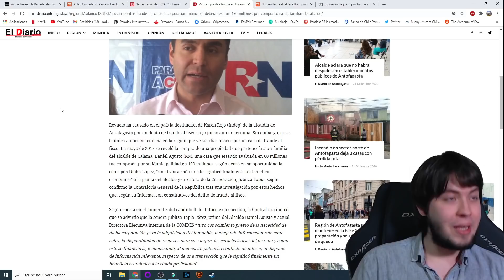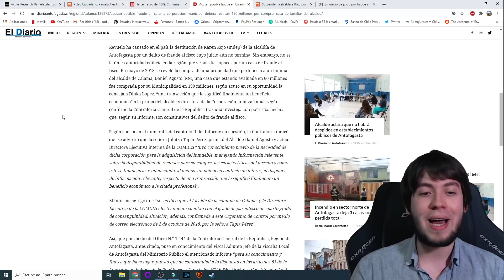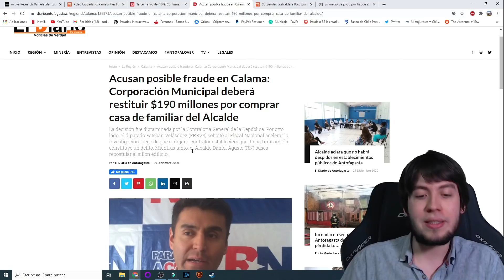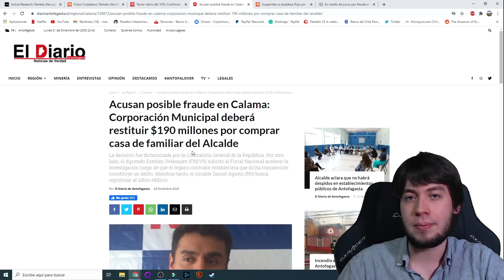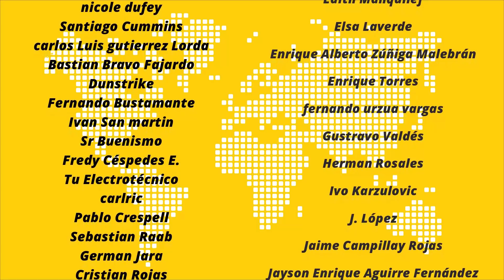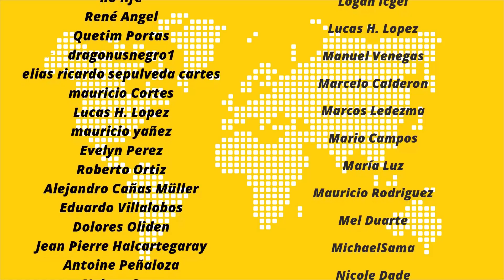¡Escándalo! Nuevo caso de corrupción en el norte de Chile